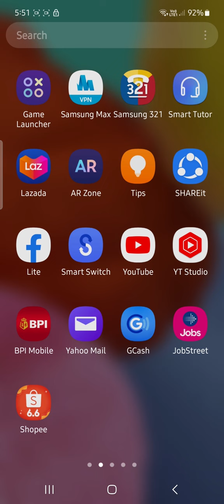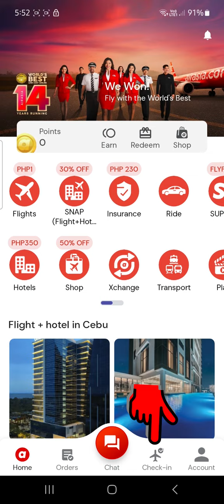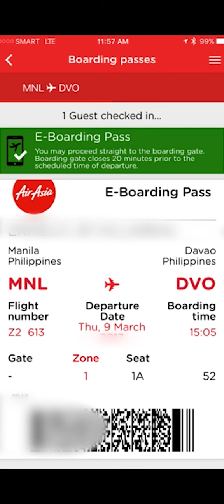CHECK-IN ONLINE ON AIRASIA | ONLINE E- BOARDING PASS ON AIRASIA | TAGALOG TIPS 2023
In this video, I'm about to teach you how to get your boarding pass online on airasia
online check in airasia 2023
online boarding pass 2023
online airasia checkin 2023
online airasia check in boarding pass 2023
tutorial 2023